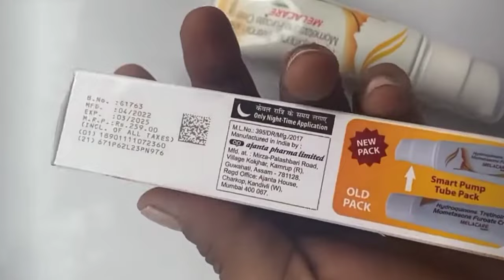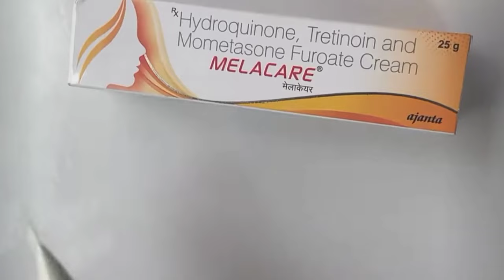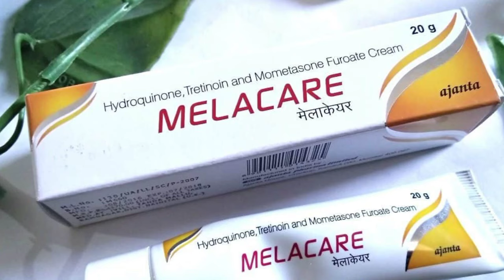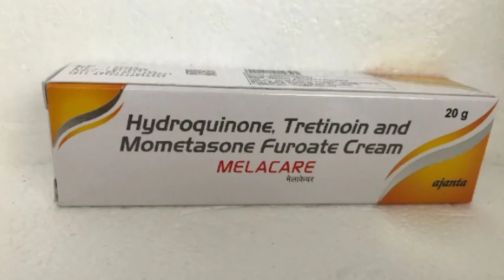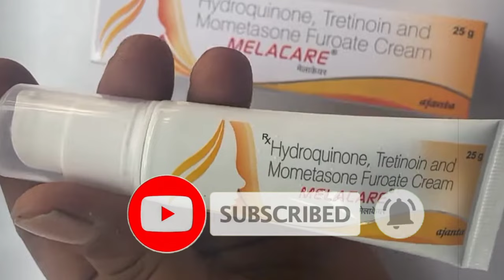Melacare cream review in hindi | मेलाकेयर क्रीम उपयोग फायदे और नुकसान | Pigmentation | Blemishes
Naykaa :
Snapdeal :

BENEFITS OF MELACARE CREAM
In Treatment of Melasma
Melasma is a common skin problem that causes dark, discolored patches on your skin. It is more commonly seen in females than males. Melacare Cream helps to lighten these dark patches of the skin usually caused by pregnancy, birth control pills, hormone medicine, or injury to the skin. It effectively blocks that process in the skin that leads to discoloration. Melacare Cream also reduces any redness, rash, pain or itchiness that may be caused in this condition.